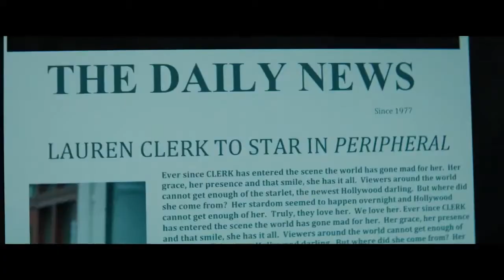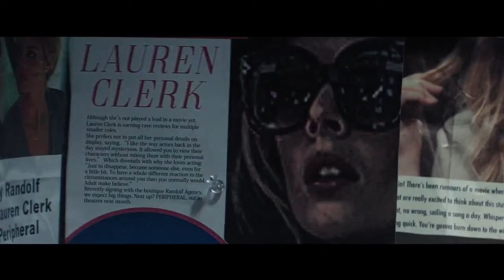Last Moment of Clarity Trailer 2020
Studio: Lionsgate
Release: May 19, 2020
Director: Colin Krisel, James Krisel
Writer: Colin Krisel, James Krisel
Cast: Carly Chaikin, Samara Weaving, Brian Cox, Udo Kier, Hal Ozsan, Pasha D. Lychnikoff, Nicole Ansari-Cox, Alex Fernandez, Zach Avery, Peter Chiamardas, Karl E. Landler, Shiquita James, Lisa Edmondson, Lucky Harmon, Mark Joy, Kathy Sanders

PLOT :
A normal New Yorker's life is upended when his girlfriend is murdered by the Bulgarian mob. He flees to Paris to hide from her killers. But three years later, he sees a similar looking woman on the silver screen. Obsession with past love takes Sam to Los Angeles to look for answers, only to put him back into the sights of the Bulgarians. An updated Hitchcockian thriller in the vein of Vertigo and Rear Window.